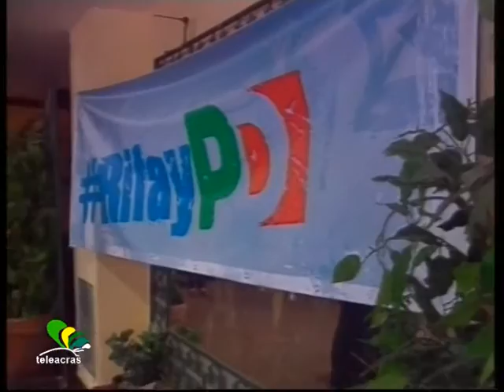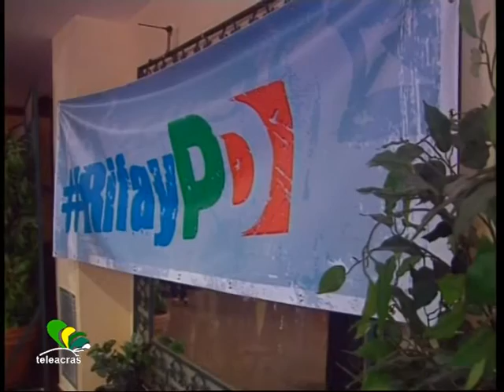Teleacras - Rifare il Pd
Ad Agrigento, convention politica di "Rifare il Pd". L' iniziativa promossa dall' area "Fianco a fianco". Gli interventi al Videogiornale. Dario Piparo.

                                   PIPARO
"RifayPD" è la reclame dell'iniziativa. E la locuzione, inglesismo a parte, rimanda a una serie di considerazioni: alla base sottintende una stima negativa dello stato attuale del Partito Democratico, quantomeno un trend da capovolgere, addirittura da rifare. È questo quanto portato avanti da Antonello Cracolici, Giovanni Panepinto e Tonino Moscatt, intervenuti al Grand Hotel Mosè, ad Agrigento. Una presa di posizione in vista del Congresso, che vede il PD spaccato in cinque correnti interne, più il Megafono di Crocetta. Una frammentazione che per il centrosinistra è ormai diventata fisiologica, con la corrente Renziana che sta tentando di recuperare terreno anche in Sicilia, con Nuccio Cusumano, ex sottosegretario agrigentino, che ammette di "guardare con attenzione al progetto di Matteo Renzi". Intanto Cracolici e Moscatt dettano il punto della situazione:
INTERVISTA CRACOLICI MOSCATT
L'attenzione del RifayPD è inevitabilmente caduta su Crocetta, che sembra rappresentare un nodo cruciale per il futuro del partito in Sicilia. Sia Cracolici che Giovanni Panepinto, però, mostrano ottimismo sulla cucitura dello strappo con il governatore, che a oggi sembra sempre più ampio. Il tutto, ovviamente, a precise condizioni:
INTERVISTA CRACOLICI PANEPINTO...